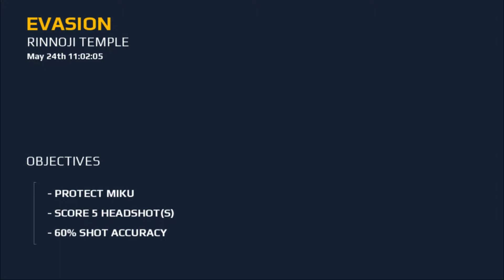Modern Combat 5 - IOS, Android Gameplay - Part 1 - App Game by Gameloft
War has evolved, and so has the best online FPS on mobile!

Step onto the battlefield and answer the call with the title that raised the bar for first person shooter games with its great graphics, high-powered guns and intense online multiplayer action. Create a squad from 9 classes, add your friends for team play and test your skills in dynamic warfare against online rivals from around the world!

You won’t find more first person shooter fun in a free game anywhere!

9 CLASSES WITH UNIQUE SKILLS
-- Customize and level up any of the 9 classes across solo play and team play modes.
-- Find the playstyle that suits you: Assault, Heavy, Recon, Sniper, Support, Bounty Hunter, Sapper, X1-Morph, or Kommander.

HIGH-POWERED ONLINE MULTIPLAYER
-- Watch players engaged in live online FPS battles and eSports competitions with all the great graphics you expect in the new  Epic guns-a-blazing team play in Squad vs. Squad matches.
--Talk to other players to plan your online multiplayer strategies and coordinate an attack in the Global and Squad Chats.
--Top the individual and Squads leaderboards as you master your eSports skills.
-- Win free rewards and cool prizes in limited-time events.

-- Accumulate XP and level up by playing both solo play missions and team play matches.
-- Unlock higher-tier guns and other weapons by mastering lower-tier guns.
-- Customize the perfect weapon using a host of attachments and jump straight into the free game action.

INTENSE SOLO PLAY CAMPAIGN
-- Play the new Spec Ops missions for a real online FPS adrenaline rush.

So if you’re ready for the online FPS of your dreams, dive into this unparalleled free game that takes online multiplayer to new heights. Perfect for anyone hungry for solo play first person shooter fun, or team play eSports competition.